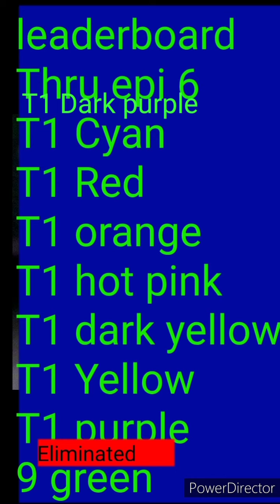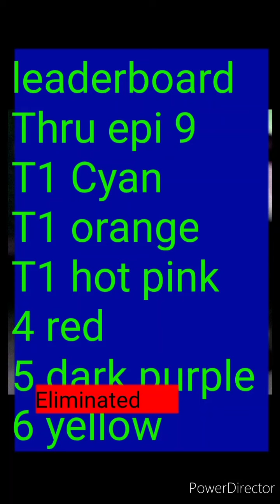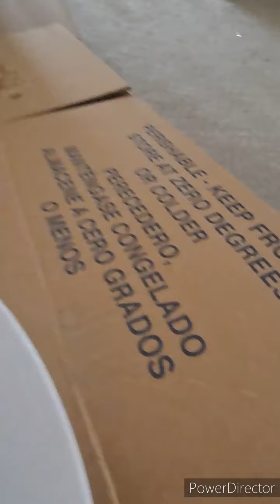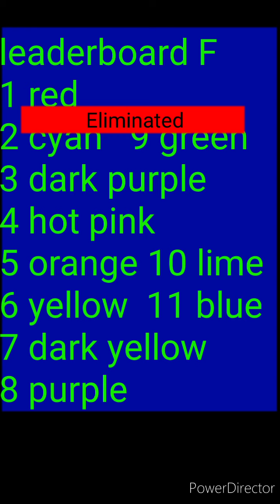season 1 episode 13 The Epic Finale of the smash cup tournament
who will win the epic finale
the final Two contestants are red and cyan
In today's episode the final two cups
Will battle 10 rounds each
Worth 1 point each round
And each of the rounds will
Be repeats of the
Previous challenge
We have done
Then there will be 1
More round worth 2
Points which will
Be a new challenge
and the first cup
 to get to 7 point will
Be your smash
Cup tournament season
1 winner
Music in video link here in order 0:15 supernova, 0:40 why do we fall, 2:14 sancity of sorrow, 3:44 warchief, 4:10-6:20 Andromeda, 8:58 makalu, 10:46 battlemaster, 13:10 escape velocity, 13:53 supernova, 17:26 moves like jaggar instrumental, 17:33 event horizon, 19:32 legions of doom, and 20:18 millennia